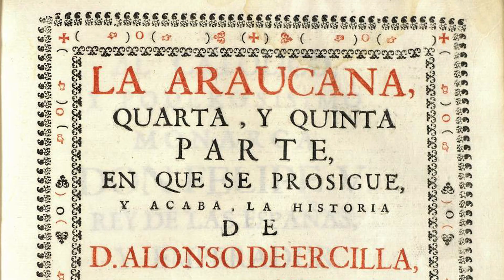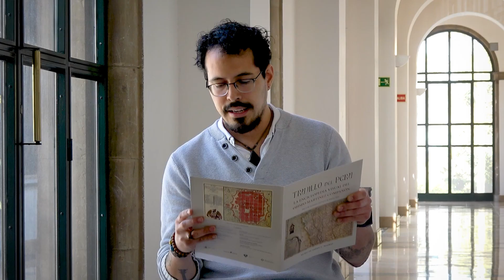El Museo de América lee "su Quijote"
Alfonso Hernández, del Departamento de Difusión y Comunicación del Museo de América, lee «La Araucana», de Alonso de Ercilla. Esta obra, publicada entre 1569 y 1589 en tres volúmenes, narra la conquista española de lo que hoy es Chile, con especial atención a los conflictos con el pueblo mapuche o araucano. Miguel de Cervantes sintió tal aprecio por este poema que, en la primera parte de Don Quijote, lo calificó como uno de los tres mejores libros “que en verso heroico en lengua castellana están escritos” y una de “las más ricas prendas de poesía que tiene España”. De hecho, es uno de los libros de Alonso Quijano que el cura salva de la destrucción de las obras a las que acusa de causar la locura del hidalgo.